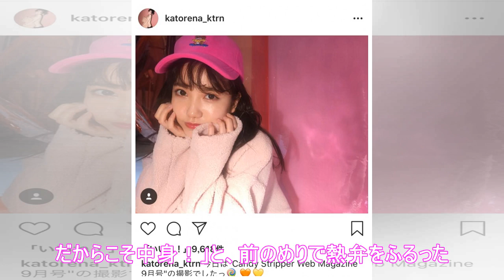嫁力No.1？ AKB48加藤玲奈、有田が結婚を決めた嫁の行動を完璧予想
8月14日深夜放送の「AKBINGO！」(日本テレビ系)では、「AKB48 嫁力選手権」を放送。有田哲平(くりぃむしちゅ〜)が結婚を決めた瞬間を問うクイズに加藤玲奈が正解し、嫁力を発揮した。 今回の企画は、世の男性に結婚を決めた瞬間のエピソードを取材し、その実話をAKB48メンバーと人気芸人が再現ドラマ化。そこからクイズを出題し、恋愛経験ゼロのメンバーが男心を理解して正解できるかを競うというもの。...